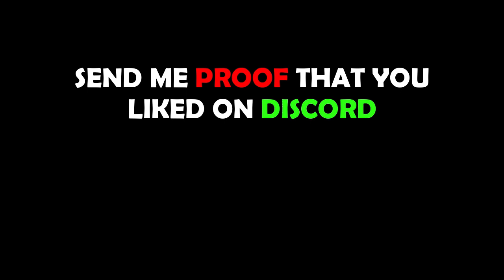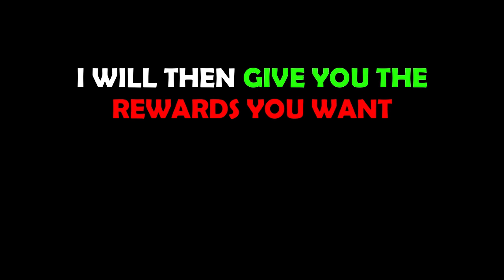😱This *SECRET CODE* GIVES FREE HUGE EASTER CAT in Pet Simulator X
pet simulator x best way to get gingerbread
pet simulator x codes
codes for pet simulator x
pet simulator x new update 2022
pet simulator x roblox codes 2022
roblox codes
pet simulator x ocean update
pet simulator x steampunk hoverboard
pet simulator x tech hoverboard
aliens hoverboards
cursed egg
steampunk octopus toy mouse ducky magician crocodile fox
DARK MATTER
25 billion area tech world and cyborg pets
PET COLLETION
Mythical Rarity
super rare pets
HAUNTED ISLAND
CANDY ISLAND
GHOSTS
mushroom king
duping
ancient island
Premium robux exclusive pets
Enchantments
Samurai Island
pet enchants
Enchanted forest
Fantasy World
Enchanted pets